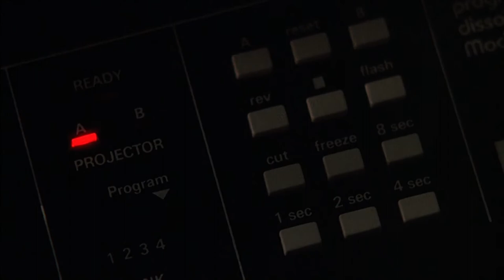Black widow (1987). Michael Small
Catherine (Theresa Russell) is a black widow:  "She mates and then she kills". She marries lonely millionaires, waits until they've changed their will to leave all to their beloved wives and then murders them to inherit the fortune. With each man Catherine marries, she changes her appearance to suit the mans personality. Only there's one problem. Alexandra (Debra Winger) is a smart cookie and has found a link between these unexplained mysterious deaths and the partners wives. But now her only problem is proving that a killer is on the loose and saving herself from the deadly Black Widow.

Small’s score is characteristic – he shuns broad melodies and transcendent leitmotifs in favor of more concise figures and introspective musical collectives to create instead what Julie Kurgo describes in her CD notes as a “piercing psychological intensity” through a strings-heavy ensemble. Michael Small had a terrific affinity for discovering the psychological core of a character’s or a storyline’s essence, and was able to emphasize that through the carefully realized implementation of tone, nuance, texture, and counterpoint, while maintaining a tonality that is as romantic and as sensual as Winger’s suppressed yearnings and Rafelson’s sleek and suggestive directing style.